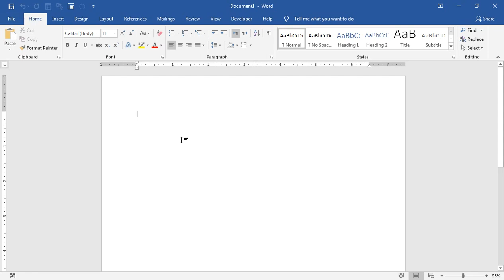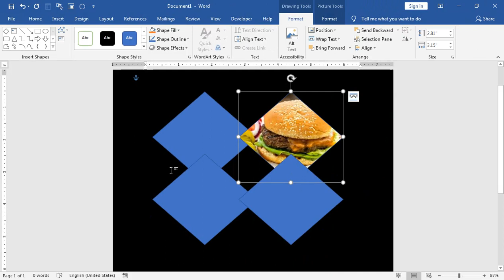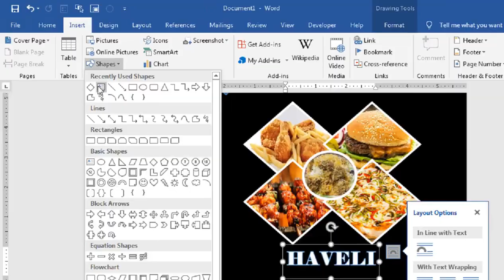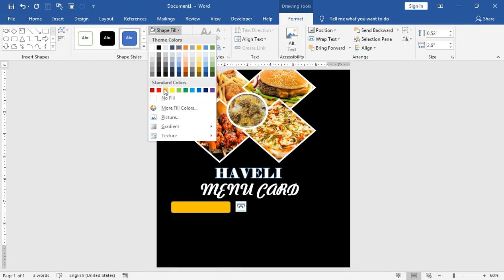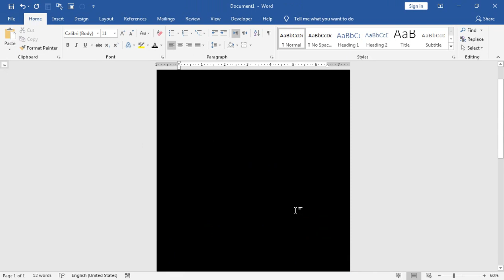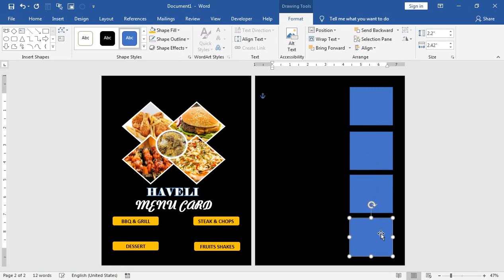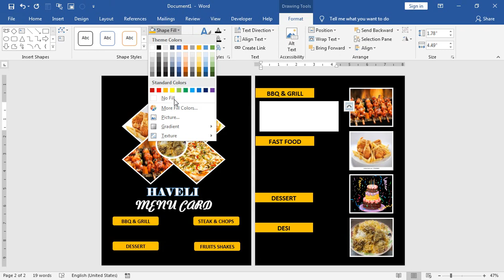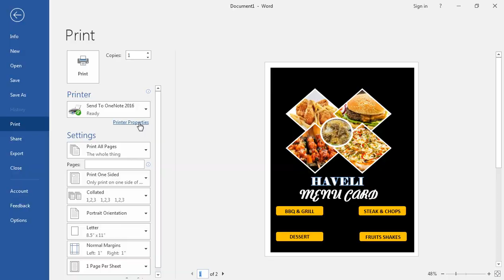how to make a restaurant menu on microsoft word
how to make a menu card in microsoft word 2007. how to make a restaurant menu on microsoft word.